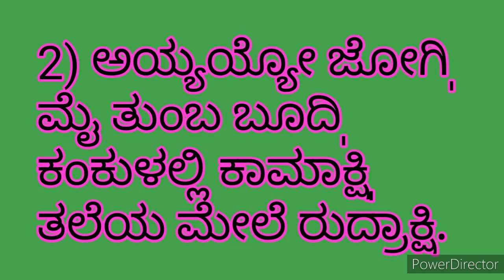ಉತ್ತರಗಳು ಗೋತ್ತಾಯಿತಾ..?? || ನೋಡಿ ಇಲ್ಲಿವೆ ಉತ್ತರಗಳು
ಒಗಟುಗಳಿಗೆ ಉತ್ತರಗಳು